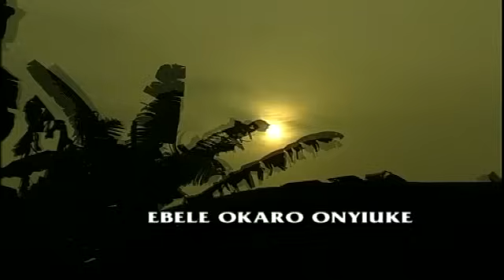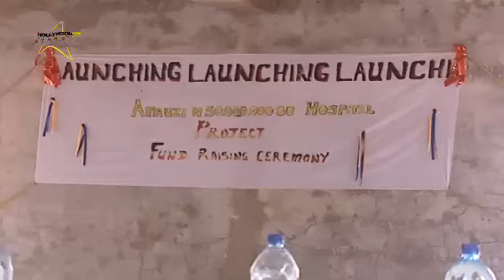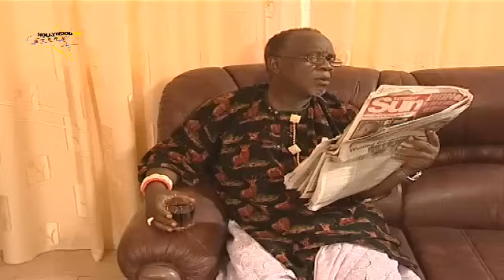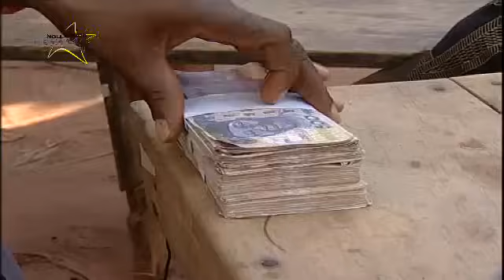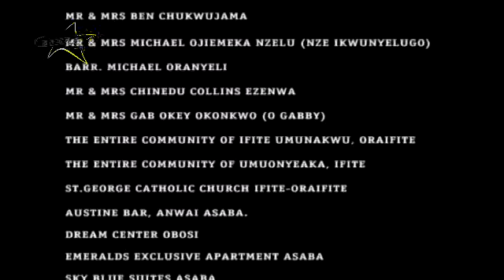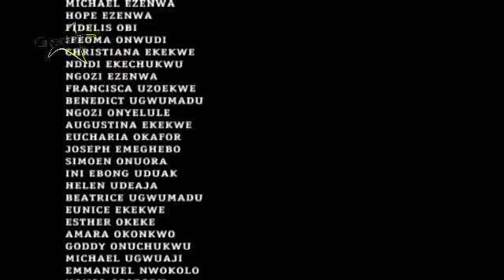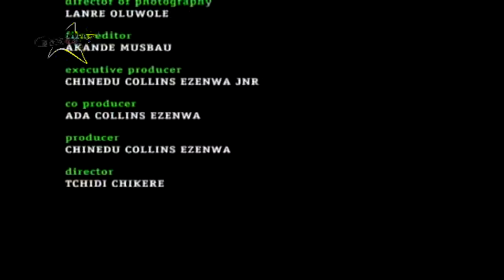EVIL PRETENDER {JUSTUS ESIRI, ENEBELI ELEBUWA, ZULU ADIGWE} LATEST CLASSIC MOVIES